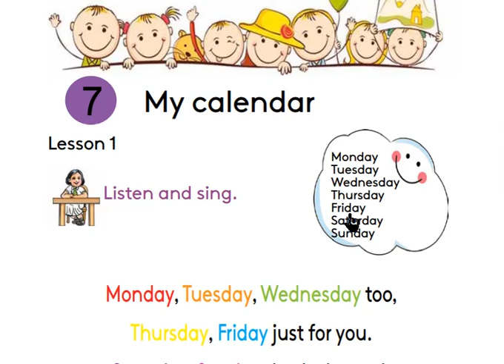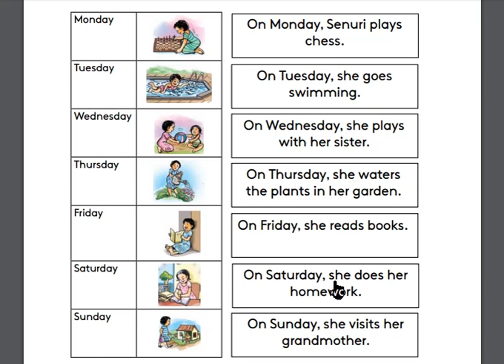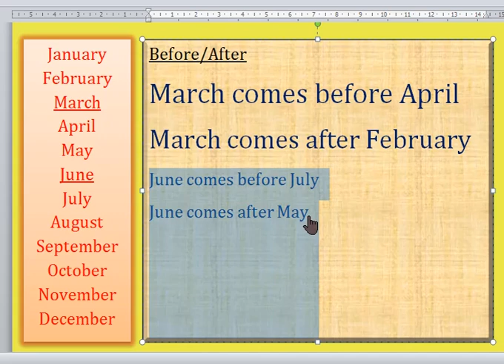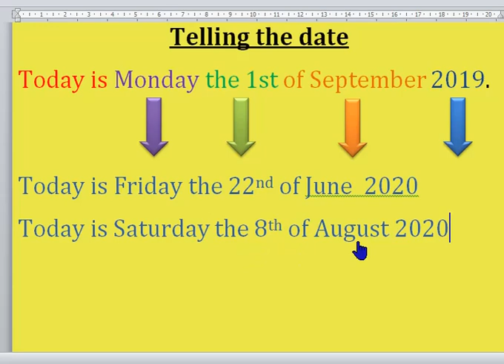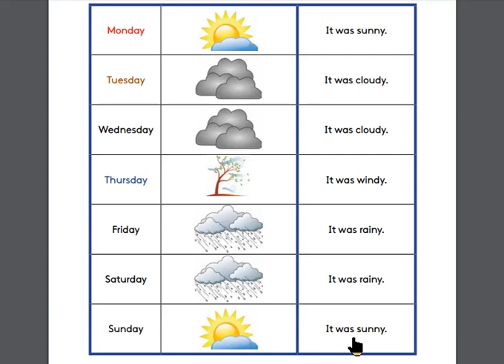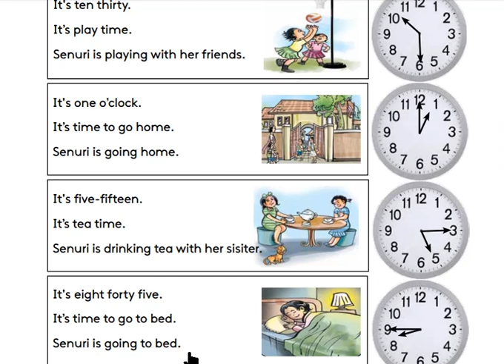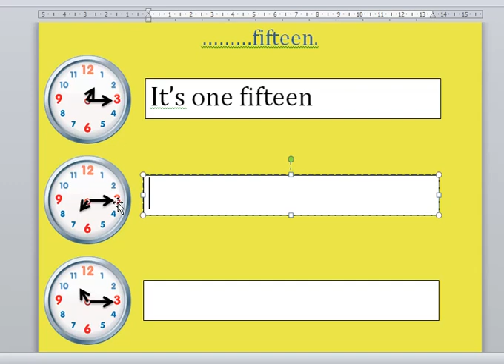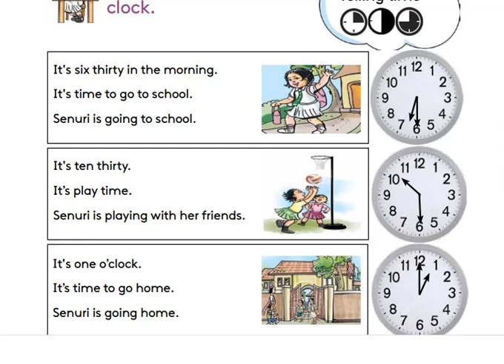School English Syllabus Grade 4 lesson 7 English Centre Nuwara Eliya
Kids English Class Nuwara Eliya School English Syllabus grade 4 lesson 7